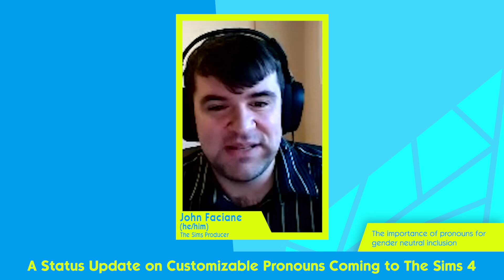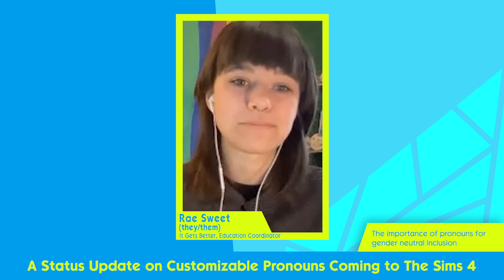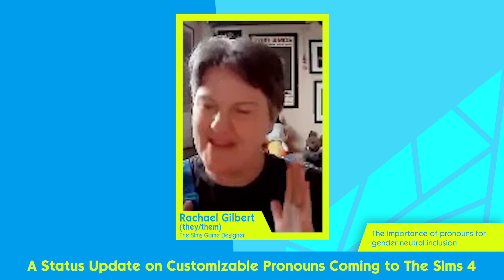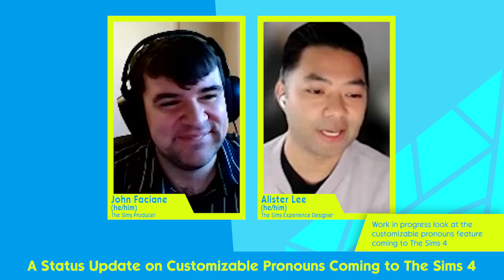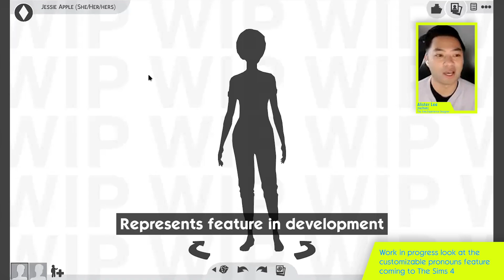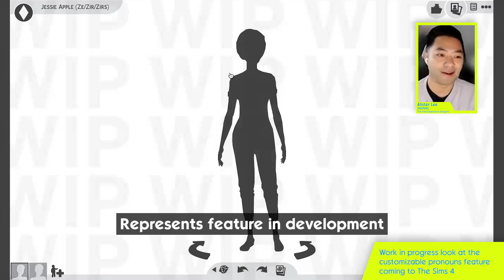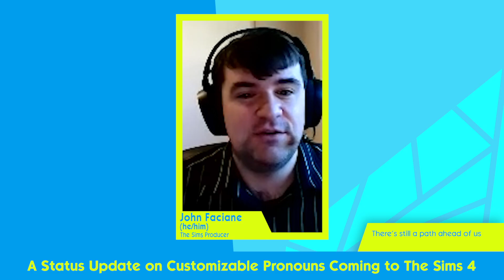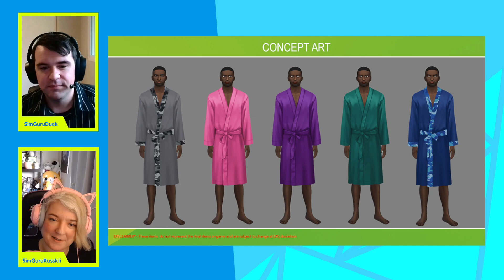The Sims 4 “Inside Maxis” Live Stream (January 18th, 2022)